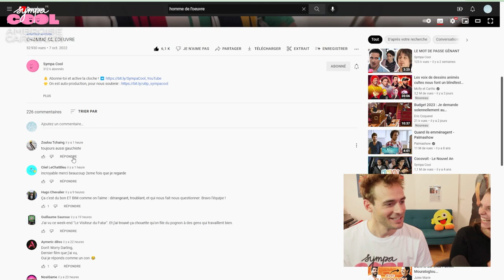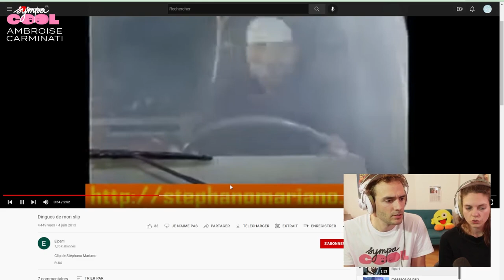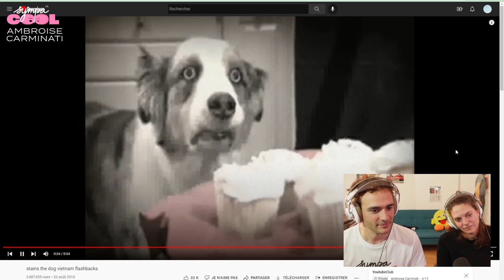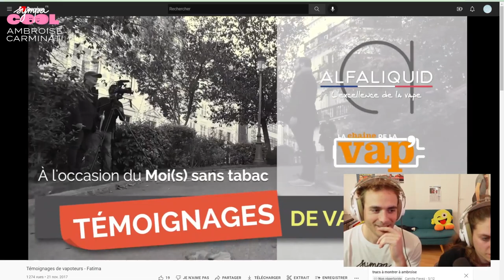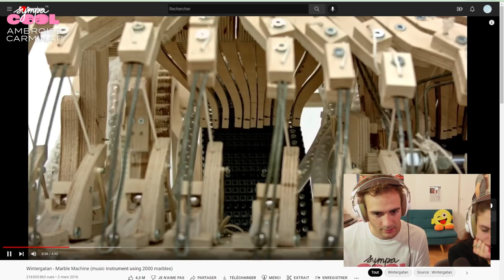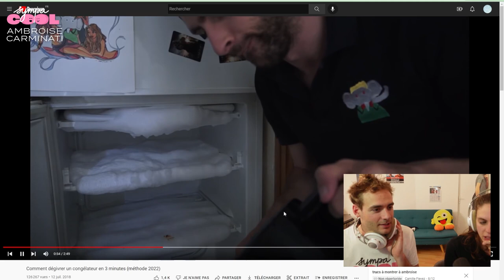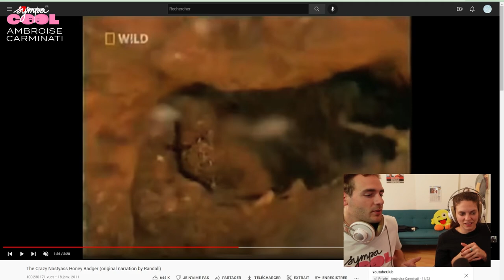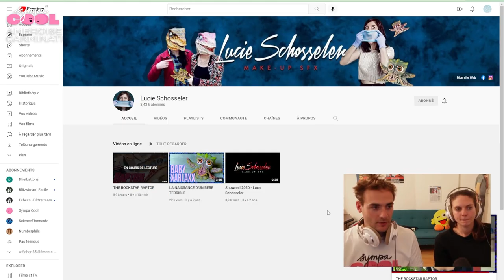ON REGARDE LES PIRES (ou meilleures) VIDÉOS YOUTUBE avec Camille Fievez (aka Diane)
Deux jeunes vieux qui s'apprêtaient à faire un strip-poker et qui finalement se sont retrouvés à découvrir plein de contenus sur Youtube (le tout en live). On a décidé de partager les meilleurs moments avec vous ❤️
Et de sélectionner les meilleurs pour le prochain Youtube Club Sympa Cool 🤩
➡️ RDV le jeudi 19/01 au Mk2 Bibliothèque avec Patrick Baud ( @Axolotblog ) !

On produit tous nos concepts en auto production, ça nous coûte cher mais nous tenons à continuer à vous offrir le meilleur tant sur le fond que sur la forme. Pour rester indépendants, vos dons nous sont d’une grande aide !

Alors RDV sur notre page uTip pour nous soutenir en cliquant ici ➡️

On annonce tous les vendredis les nouveaux TipRs dans notre vidéo de la semaine. Et si vous donnez + de 10€, vous avez aussi accès à notre Discord privé et aux remontages de ces LIVES sur notre chaîne YouTube Sympa Cool Inside, 1 mois avant les autre.